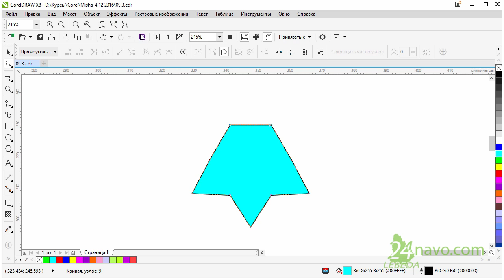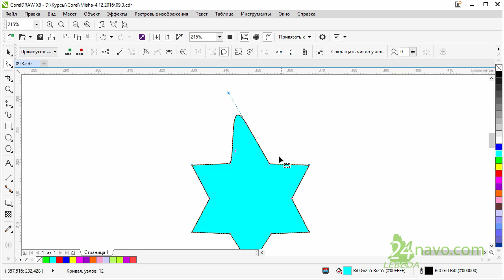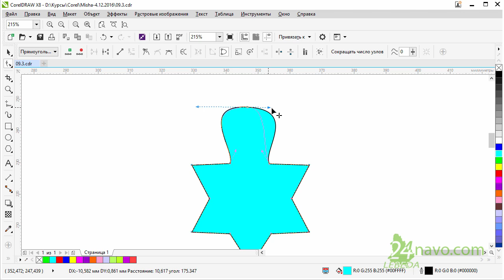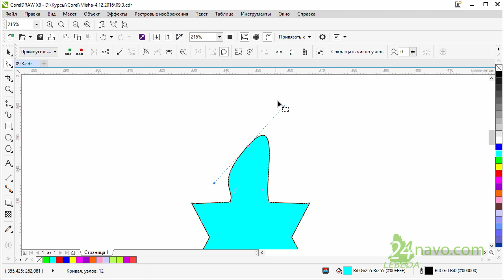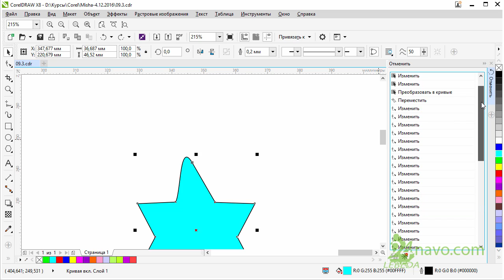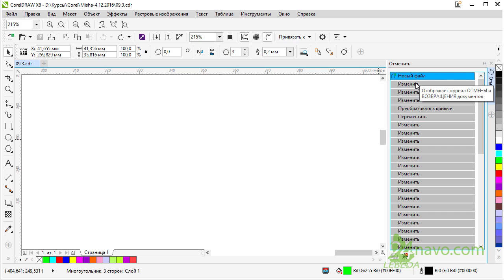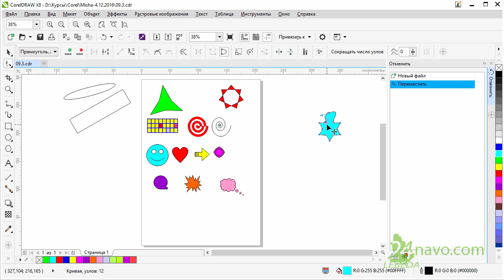Shape форма Редактирование точек. Окно - Окна настройки - Отменить. CorelDraw Урок 09.3.2